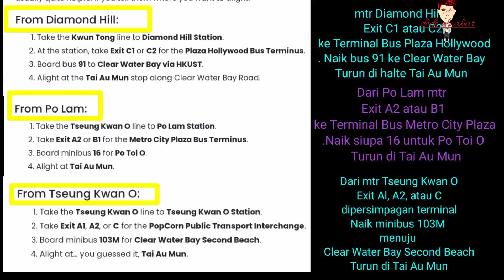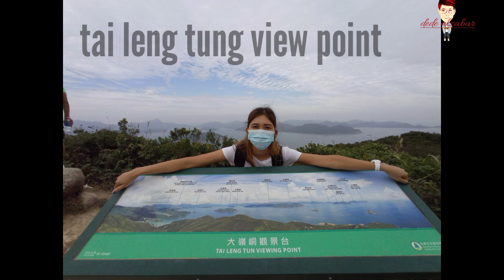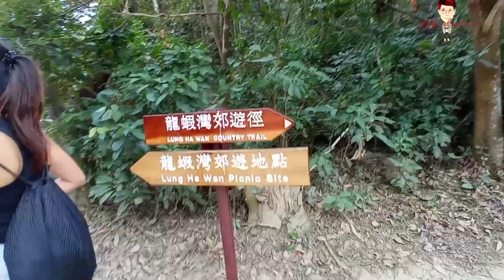How to go Tai leng tung via Lung ha wan trail clear waterbay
tai leng tung via lung hawan